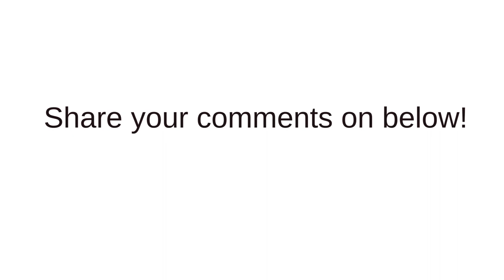Dilraba Dilmurat Take Leave “Pregnancy Rumors" Raise |Dilraba Dilmurat Cuti,"Rumor Hamil" Meningkat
After hard working from previous drama filming Dilraba Dilmurat decided to take leave and been almost a years. rumors pregnancy of Dilraba Dilmurat raising after a Chinese blogger has make a photoshop picture of Dilraba Dilmurat with a guys with masked on in airport spreading in social media.
Some netizens believe Dirlaba Dilmurat pregnant and try to Identify who is the father of the baby and the high suspected is Jhonny Huang and Yang Yang based on the romantic rumors spreading after they successfully stared Chinese Drama. Agency of Dirlaba Dilmurat make statement that Dirlaba Dilmurat can make law pursued for the fake claim or any info who can make effect for image and reputation of Dirlaba Dilmurat.